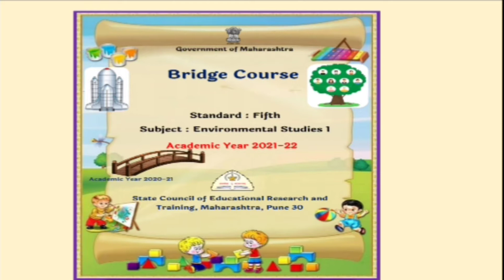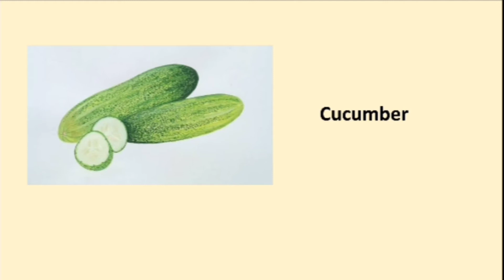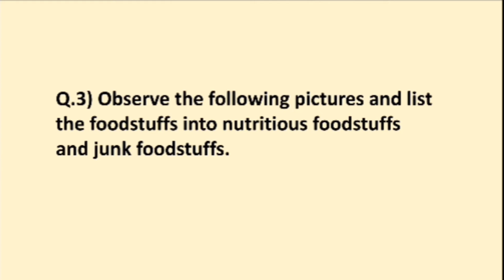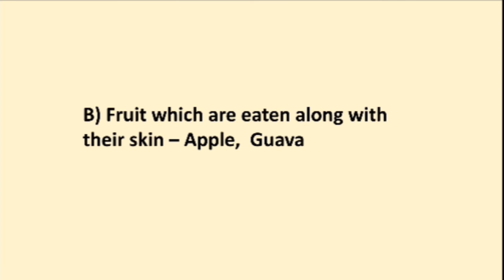Bridge course || Std 5 || Environmental studies 1 || Activity no 7 @pioneertutorials1717 Nitin sir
Bridge course ||

Std 5 ||

 ‎@Pioneer Tutorials

 Nitin sir